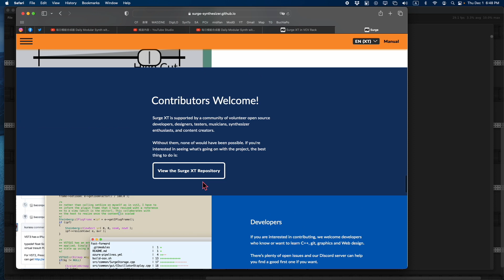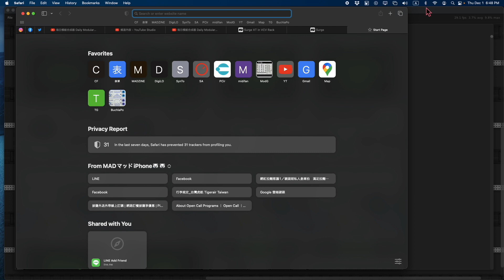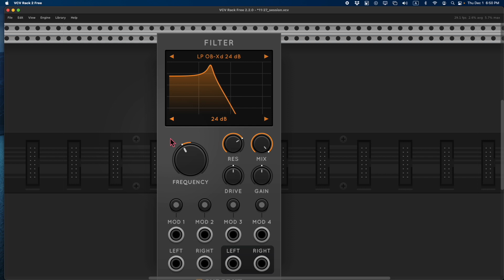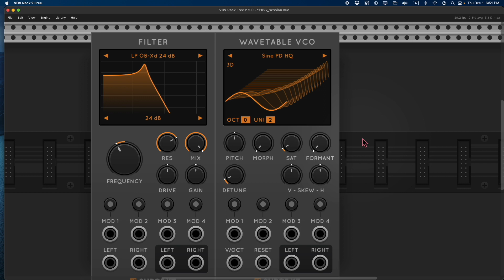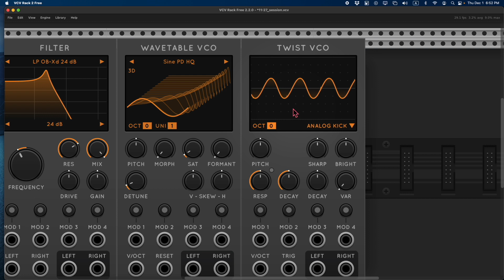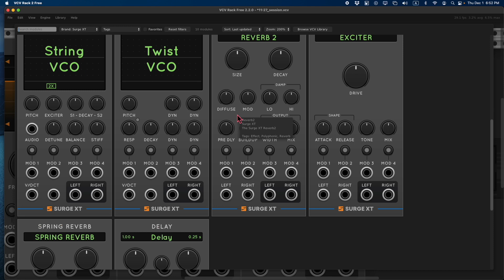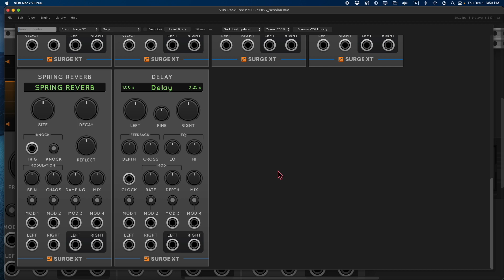每日模組合成器 Daily Modular Synth with MADZINE Day 269 - SURGE XT in VCV Rack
一直很想用用看可是又不想多裝一個 Plugin 的知名軟體合成器終於進到 VCV Rack 平台了！

|| 每天上傳一個與模組合成器相關的雜談，以聊天的形式紀錄自己練習與研究模組合成器的過程，偶爾會只有音樂或只有講話、偶爾會是教學、示範，使用 VCV Rack 或是硬體模組合成器，不拘形式。

Ableton Live 基礎操作
Logic Pro 基礎操作
聲音設計 - 從編曲到實驗

所有課程費用全免，希望可以讓更多台灣朋友認識聲音設計。